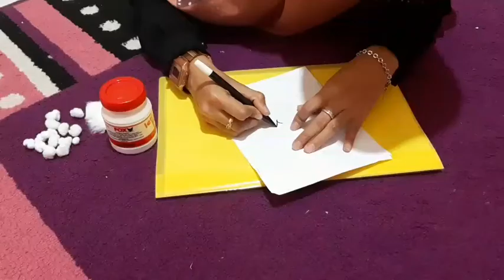Kolase Gambar Kelinci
KBIT-TKIT Al-Ummah